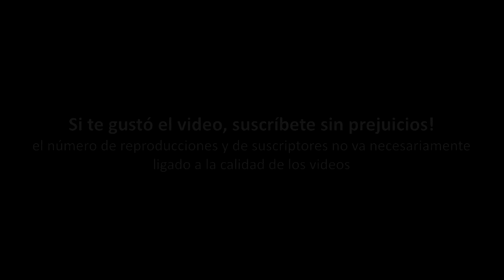All Out Warfare | Takistán Ep2 [Arma 3]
La torre de radio de Rasman debe  caer a cualquier precio!. Un pequeño grupo de soldados tiene la peligrosa misión de incomunicar al enemigo. Acción y estrategia en este nuevo episodio de Guerra Total Arma 3.

Steam: Electrodinamico572
ORIGIN:Electro572